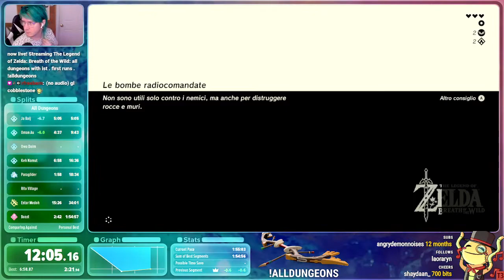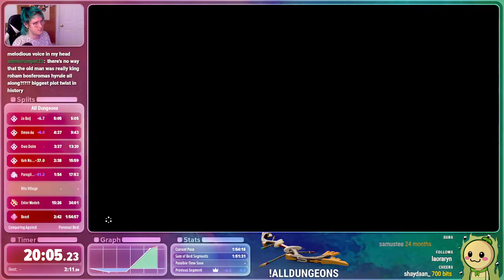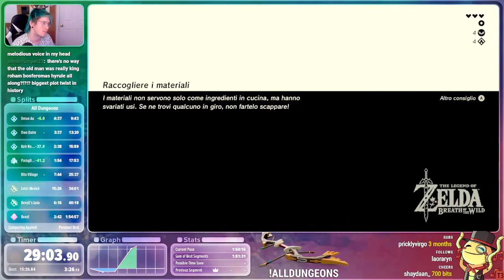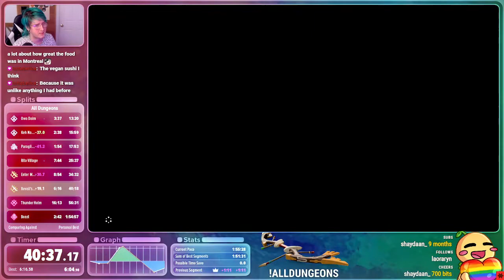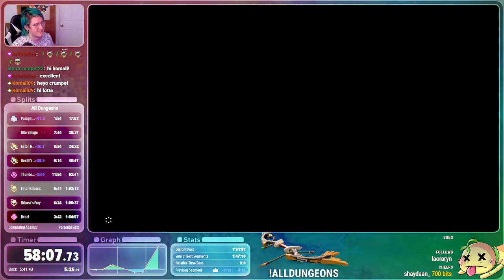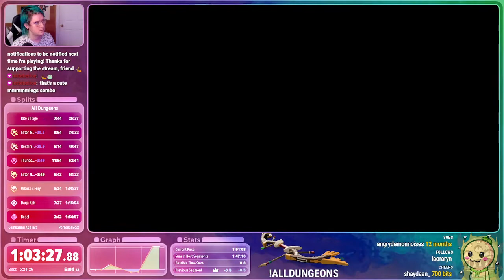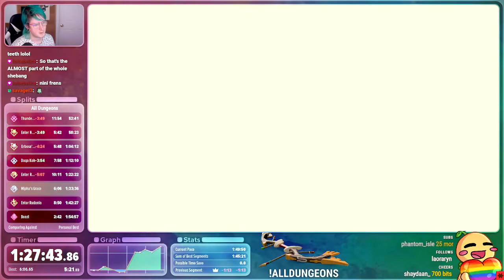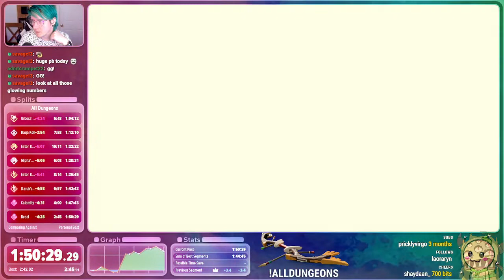BOTW Speedrun: All Dungeons in 1h50m28s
All Dungeons Speedruns must complete all 4 Divine Beasts and Defeat Ganon.